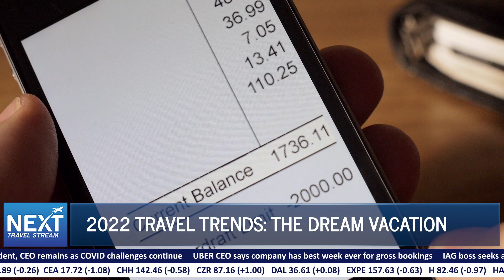2022 Travel Trends: The Dream Vacation | NEXT Travel Stream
Finally booking that dream vacation is another big 2022 travel trend. According to a new survey by @Hilton, nearly 80% of Americans will make a wish list trip in the coming months. And 60% of respondents say they’ll first travel domestically before heading overseas. Lockdowns and government transfers had US savings rates at record highs this past year. Savings rates doubled from about 8% before the pandemic to almost 16%. That means billions of extra dollars in savings are in travelers’ bank accounts. People are ready to spend and travel is at the top of their list. 71% of US adults are now vaccinated and over 2 million a month are already traveling. Assuming the latest variant doesn’t evade the vaccines, people are more confident than ever.

55% of travelers surveyed said they plan to spend more than they usually would on their next trip. And a majority are ready to jump back into travel with a vacation they would not have considered before the pandemic. People are reevaluating their priorities and many have more flexibility than ever at work. They’re ready to celebrate that anniversary, birthday, or reunion that they missed. It’s a great recipe for a blockbuster travel year and a great time for travel advisors to assist in building these complex itineraries. New destinations mean increased uncertainty and travelers will be looking to experts to help create that trip of a lifetime. Or as some are calling it GOAT..the Greatest of All Trips.